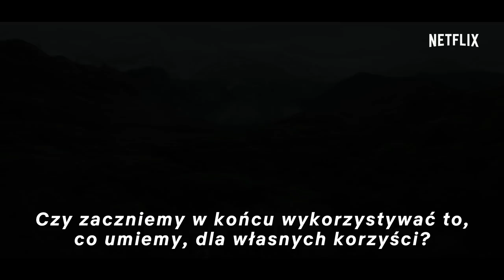Potrójna granica | Zwiastun nr 1 [HD] | Netflix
To wcale nie jest operacja wojskowa. Ben Affleck, Oscar Isaac, Charlie Hunnam, Garrett Hedlund oraz Pedro Pascal w roli przyjaciół, którzy planują okraść brutalny i bezwzględny kartel. Film „Potrójna granica” będzie dostępny na Netflix i w wybranych kinach — już w marcu.